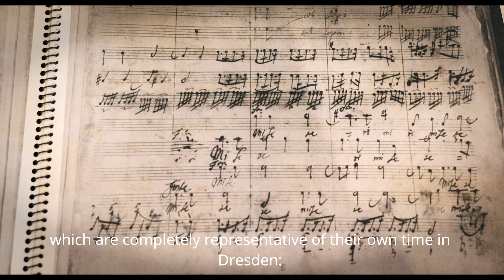Trailer CD-Album: Zelenka - Hasse: Sacred Music for Dresden Cathedral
Accademia Barocca Lucernensis
Baroque Orchestra and Choir

Javier Ulises Illán, conductor

CD-Album:
Zelenka - Hasse
Sacred Music for Dresden Cathedral
PanClassics

November 2018, Alte Kirche, Boswil (Switzerland)
Video production: Oren Kirschenbaum